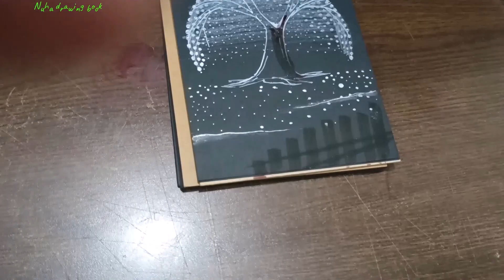Tree drawing and painting on black paper for beginners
Nuha drawing Book -shares video about- Easy drawing | Pencil sketch art |  Color drawing | Art box | How to drow for begniers | Drawing for kids | Mystery art box |

If you are looking how to know drawing & painting by the pencil also make calligraphy in that case you are the right channel. For sure, It’s completely FREE!

tree _drawing_painting
white _pen